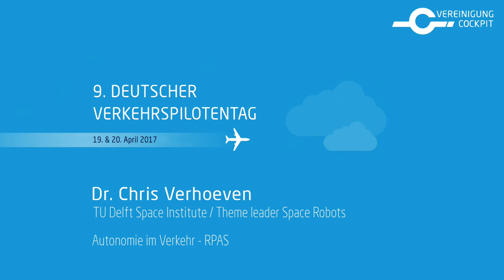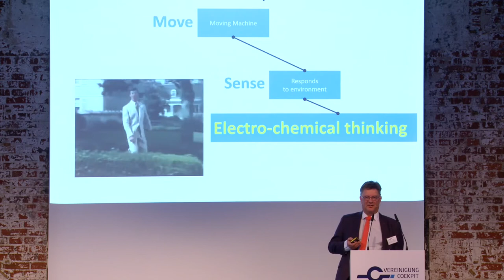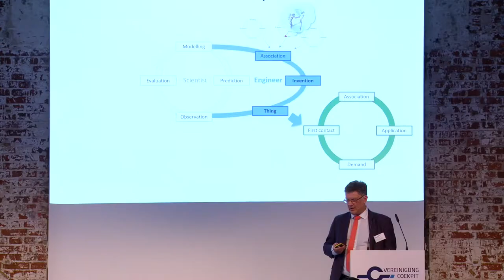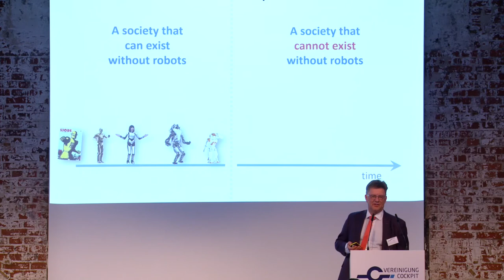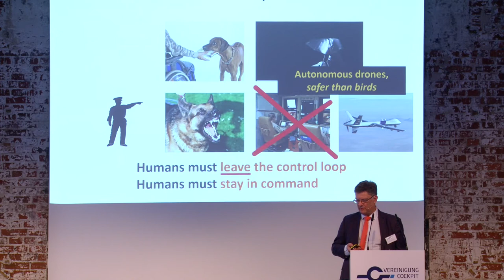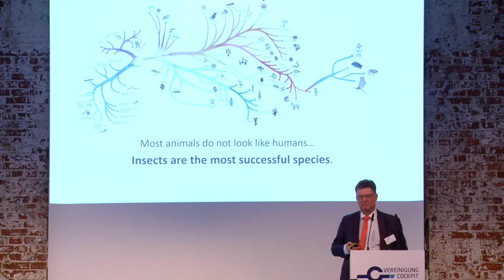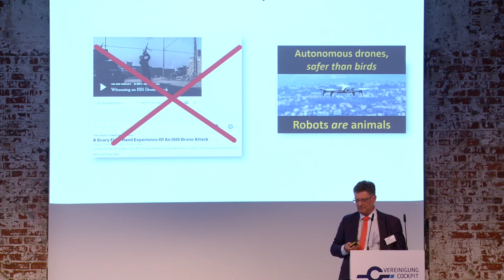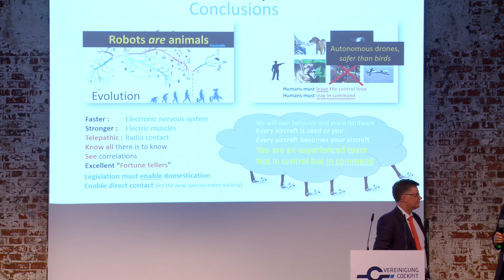Autonomie im Verkehr - RPAS - Vortrag vom 9. Deutschen Verkehrspilotentag:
Dr. Chris Verhoeven von der Delft University of Technology referiert über Autonomie im Verkehr - RPAS. Er ist außerordentlicher Professor in der Abteilung für Mikroelektronik und Theme Leader Space Robots, das sich auf die Konzeption und Umsetzung von autonomen Roveren sowie Autonomen Drohnen fokussiert.